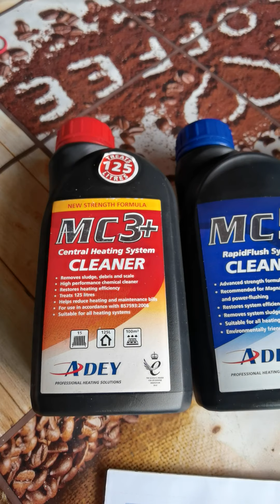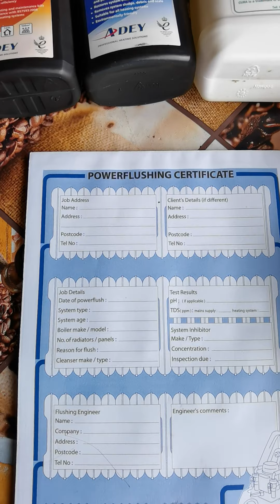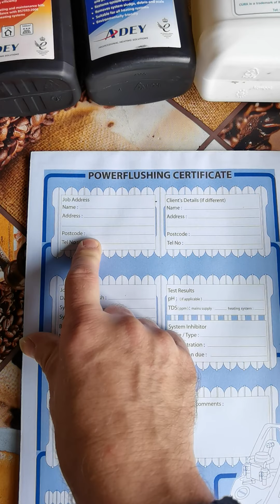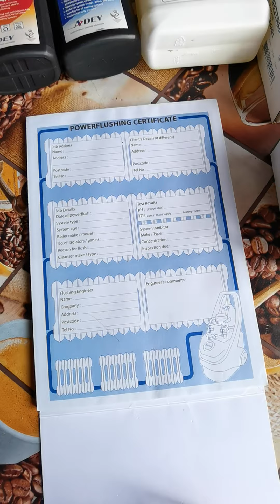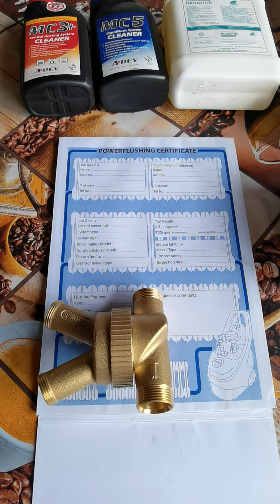Spalarea Chimica Instalatie de incalzire cu pompa sau fara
Procedura si chimicalele care ar trebui folosite pt spalare in functie de calorifere si centrala
Certificatul in care se dovedeste calitatea si chimicalele folosite